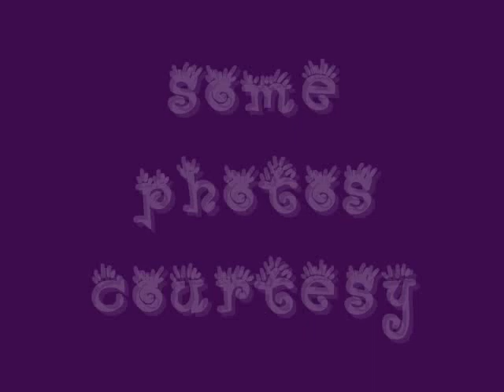See Ya Later, Alligator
Highlighting the "heroes" on the History Channel's hit TV show,  SWAMP PEOPLE